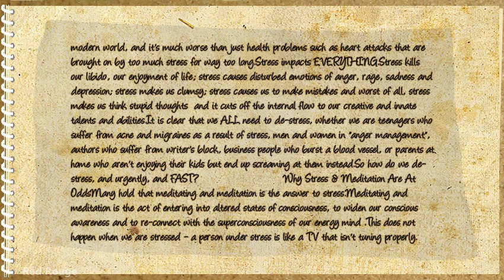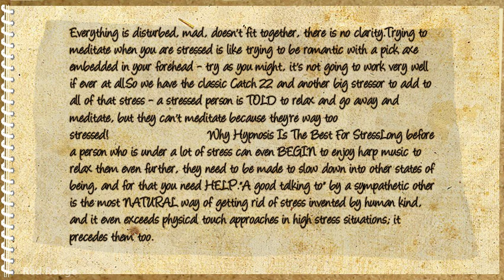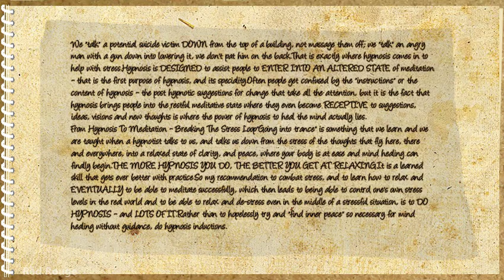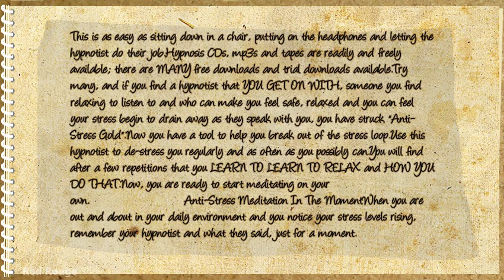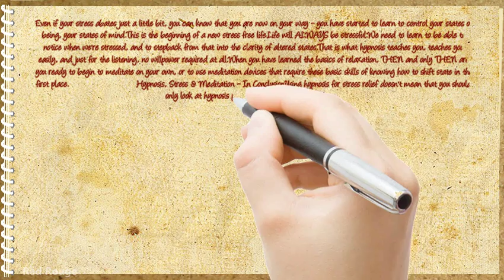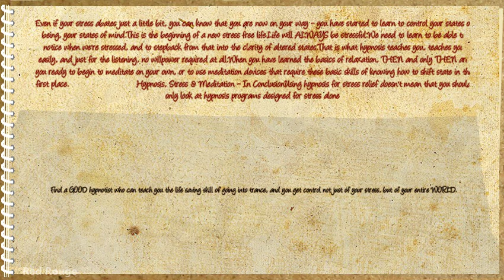Why Hypnosis Is Better For Stress Than Meditating